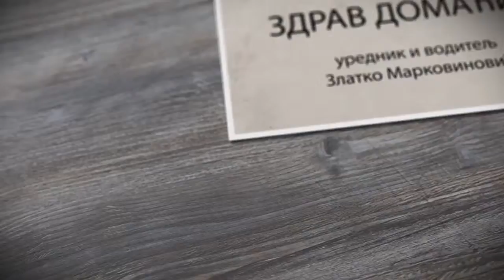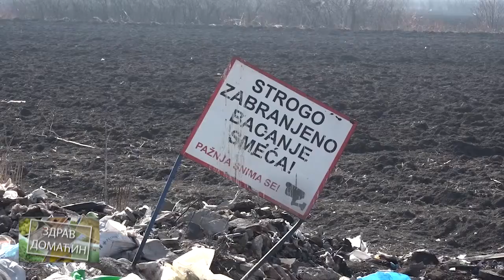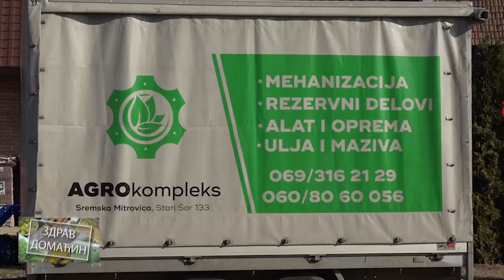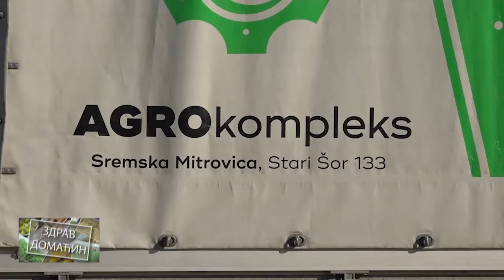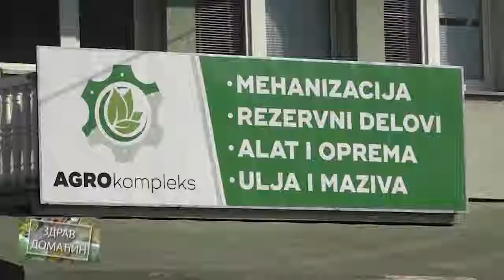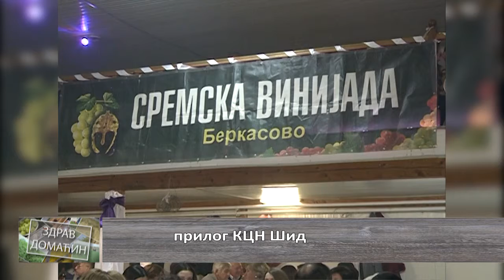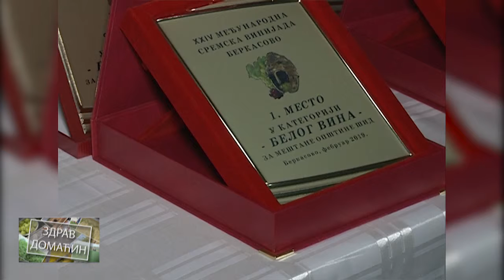Emisija Zdrav Domacin 20 2 2019